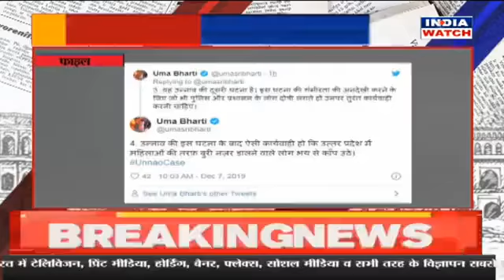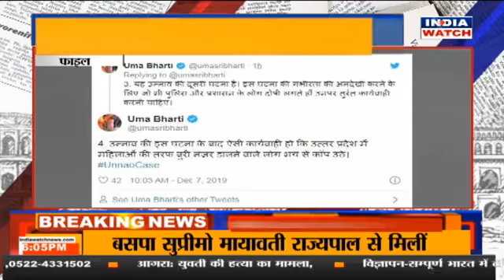जिले की खबर || CITY WATCH || INDIA WATCH